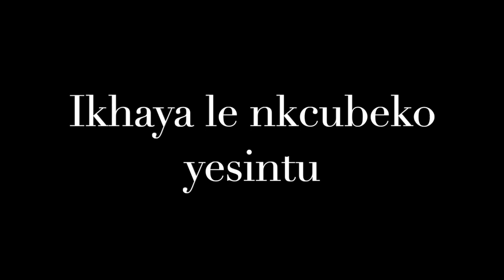Amabelejongosi: Vusilanga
Today we are talking about one of the well known and love African plants - Amabelejongosi.
Some of the important uses are:

1. Promote friendship kumntu ongaku funiyo
2. Prevent epilepsy
3. Emetic, mkhwenkhwe/nkuphulana…
4. Impotence…
5. Fertility
6. Poultice - wounds
7. Constipation in children
8. Ukuthandeka ebantwini; ukuvela esihlweleno
9. Uhlanga lweentombi
10. Isibambelelo
11. Kwiintlungu zomzimba
12. Prevent ukuphuma kwesisu
13. Buyisa idlozi